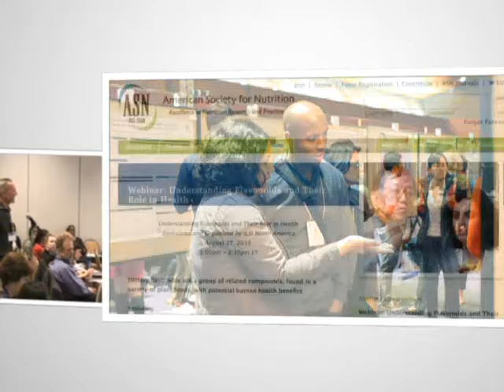ASN 2015 Year in Review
A look back at the accomplishments of 2015.